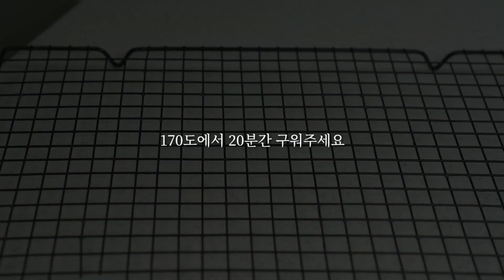핫케익 콘참치스콘 핫케익믹스로 간단하게 만드는 식사용 스콘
오늘은 진짜 간단한데 진짜진짜 맛있는 스콘 레시피를 소개해드릴게요.

개인적으로 베이킹할때 믹스 제품을 선호하진 않지만 핫케익믹스는 여기저기 쓰임새가 많아서 자주 애용하는 편이에요.

핫케익믹스 반죽에 콘참치로 속을 채워 구워주면 끝인 아주아주 간단하지만 정말 맛있는 스콘입니다.

뜨거울때 바로 드셔도 좋고 한김 식힌 후에 드시면 더 바삭하게 즐기실 수 있어요.